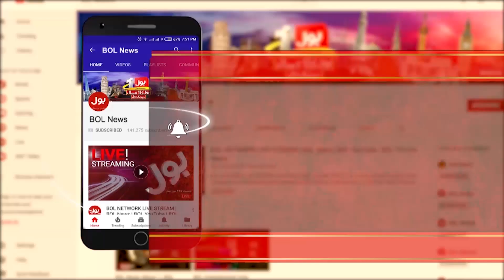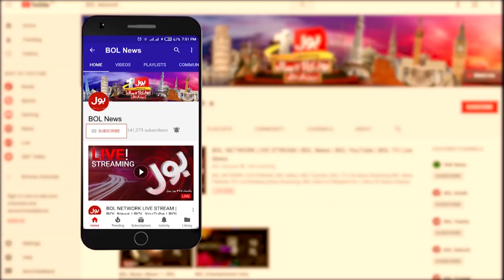Aisay Nahi Chalay Ga With Fiza Akbar Khan Full Episode 26th March 2020 | BOL News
Aisay Nahi Chalay Ga With Fiza Akbar Khan Full Episode 26th March 2020 | BOL News | The Corona virus has been 6 months old
Religious Scholar and Fiza Akbar Discussion on Corona Viruss
Is Saeed Ghani Corona Reports are Correct? | Aisay Nahi Chalega with Fiza Akbar Khan | BOL News
Fiza Akbar on Corona Virus